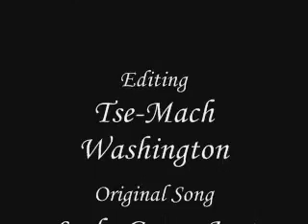Dance of Fayt 2009-Lady Gaga and DJay Phillip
Hey guys again, it's Tse-Mach. This is a little video in my "The Moment" series of videos, the second one I've uploaded of the series. The theme of my "The Moment" series has to do with various defining moments of characters in feature films and videogames where I felt the character changed dramatically or gained the strength to take on future difficulties.

The clips featured are from SquareEnix's Star Ocean 3: Till the End of Time, a wonderful little game in the Star Ocean series that I thoroughly enjoyed. The primary featured scene of this video has to do with Fayt Leingod, the main character of the game dramatically releasing a previously unknown series of powers which aids in the destruction of a formidable invading enemy star ship.

The song I featured in my editing is a remix of Lady Gaga's-Just Dance
The remix is known as the "Hands Up" Remix by DJay Phillip.

Definitely an awesome remix and awesome song.

Star Ocean is property of SquareEnix.
Lady Gaga's Just Dance is property of Interscope Records and Universal Music Group. Check the original song out here!: